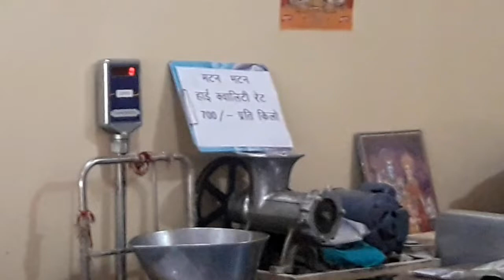कालका में मटन इतना महंगा क्यों हुआ।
सिटी न्यूज।
     कालका शहर में पहली बार लॉक डाउन में मटन इतना मंहगा हुआ है।